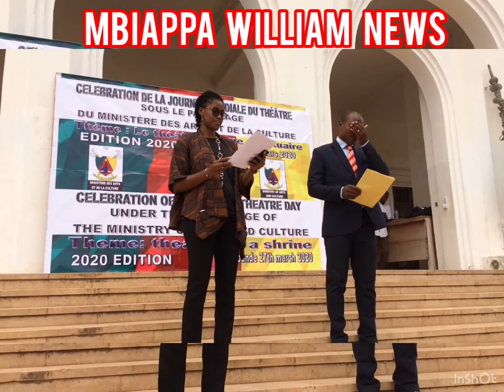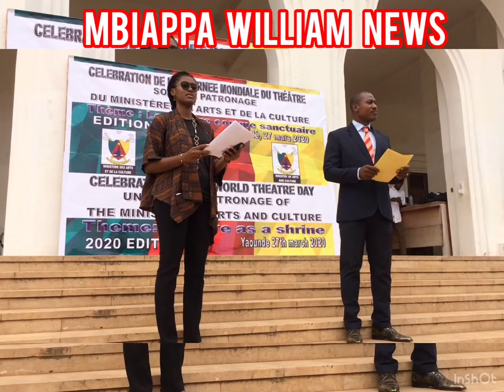Célébration de la journée mondiale du Théâtre sis à l'esplanade du Musée National du Cameroun